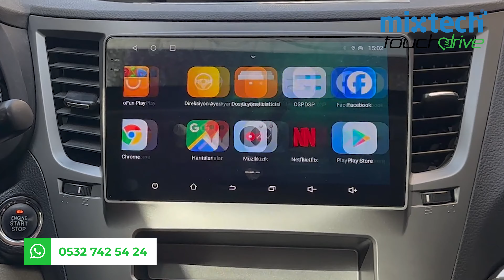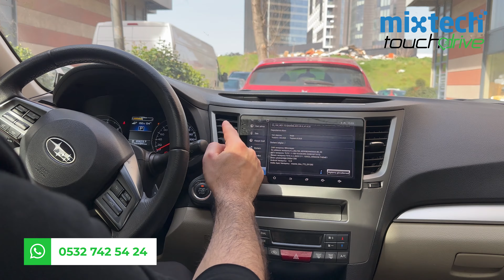SUBARU OUTBACK & LEGACY ➡ CARPLAY & ANDROİDAUTO DESTEKLİ ANDROİD MULTİMEDYA SİSTEMİ 22-096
SUBARU OUTBACK ➡  CARPLAY & ANDROİDAUTO DESTEKLİ ANDROİD MULTİMEDYA SİSTEMİ

Uyumluluk Tablosu ➡ Legacy ➡ 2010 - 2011
Outback ➡ 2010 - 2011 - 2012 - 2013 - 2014

Not: Yapmış olduğumuz profesyonel montajlarımızda aracın orijinal yapısına; zarar vermeden, bozmadan, montajımızı gerçekleştiriyoruz.